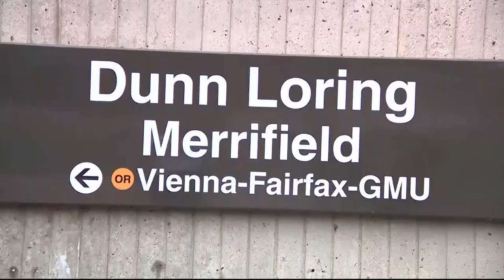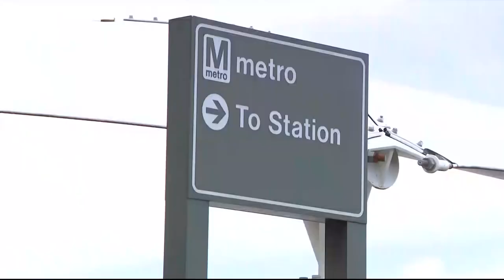Grandfather dragged, killed by Metro train after dog leash got caught in door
Investigations are underway after a man was dragged and killed by a Metro train. The victim is 50-year-old Harold Riley, who was with his service dog, Daisy.